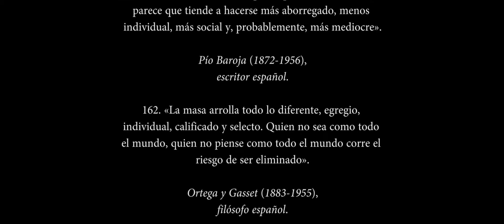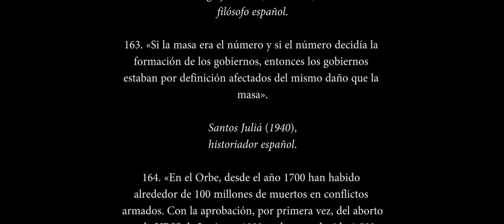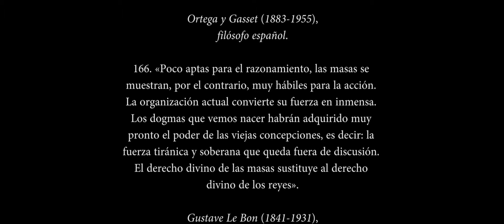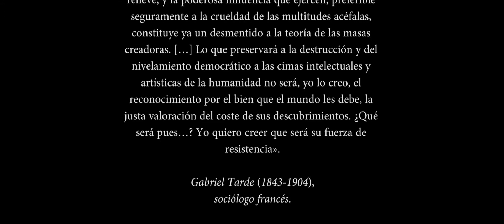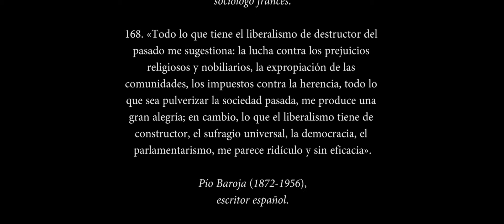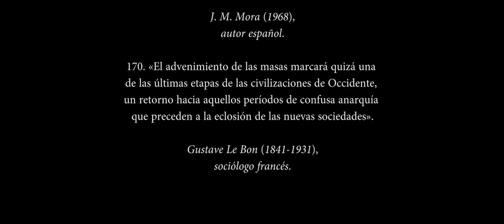505 CITAS CONTRA LA DEMOCRACIA (Parte 17)